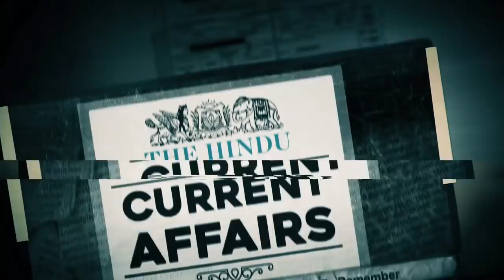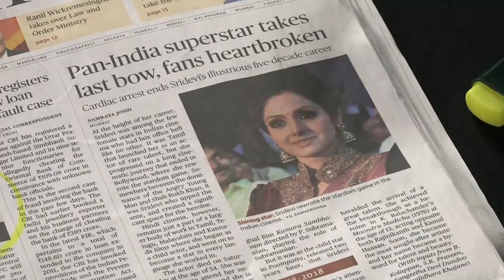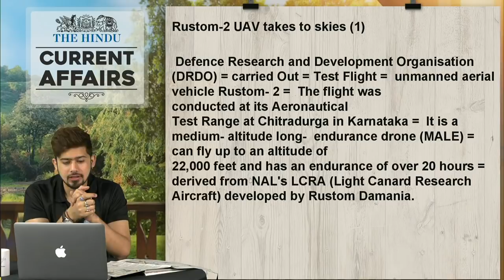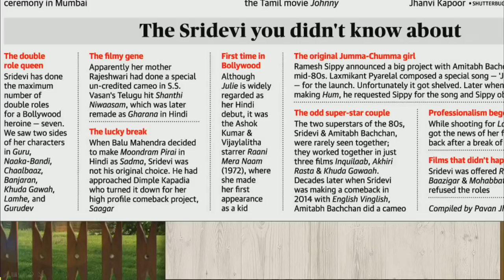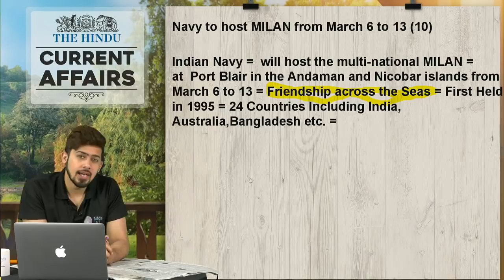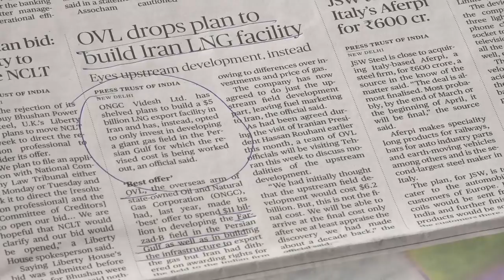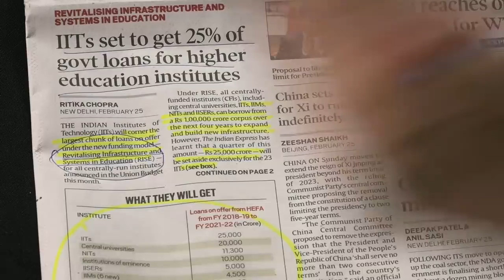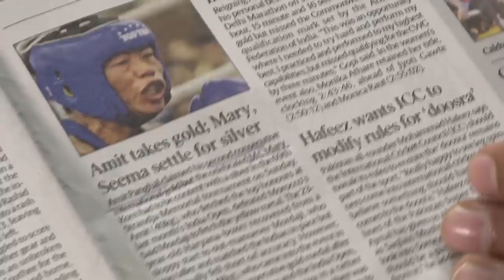CURRENT AFFAIRS | THE HINDU | 26th February 2018 | SBI CLERK, UPSC,IBPS, RAILWAYS,SSC,CDS,IB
SBIClerkAdda247 SBIClerk2021Adda247 Adda247 CURRENT AFFAIRS | THE HINDU | 26th February 2018 | SBI CLERK, UPSC,IBPS, RAILWAYS,SSC,CDS,IB
Live Schedule Of 26th Feb 2018
7:00 - Hindu Editorial - For All Exams
8:00 - Hindu Show - For ALL Exams
9:00 - SBI Clerk Reasoning Session - Sachin Sir
10:00 - SBI Clerk - Maths - Sumit Sir
11:00 - SBI Clerk English Session - Saurabh Sir
12:00 - 100 MCQ Feb 2nd and 3rd Week
2:00 - 3:00 - General Science (RAILWAY)- Antara Mam
3:00 - 4:00 - Reasoning (SSC CHSL)- Akanksha Mam
4:00 - 5:00 - Maths Session (Railways) - Amit Sir
5:00 - 6:00 - G.S. Session (Railways) - Dinesh Sir

1.To buy Banking & SSC Latest Pattern Video Courses of Adda247 - at Online Streaming, SD Card or Tablet

2. Download Adda247 App (India's No.1 App for Bank & SSC Exams)

4. Get all updates on facebook, like us our facebook

5.